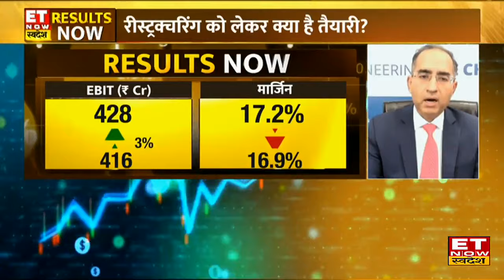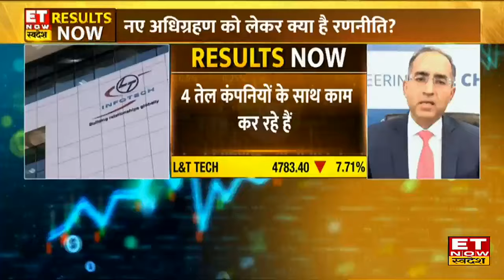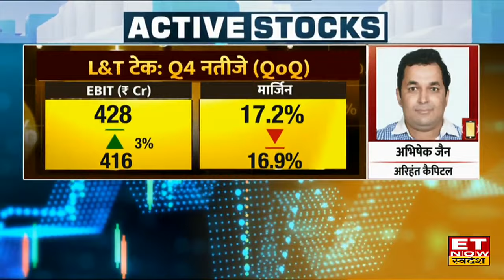L&T Technology Q4 Results & Revenue Growth पर कंपनी के MD & CEO Amit Chadha का Outlook | ETNS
ETNow Swadesh पर L&T Technology के MD & CEO Amit Chadha ने कंपनी के Q4 Results पर चर्चा की। उन्होने बताया कि कंपनी का Q4 प्रदर्शन काफी अच्छा रहा है और डिंमाड की स्थिती भी काफी बहतर है। क्या है L&T Technology का Growth Expansion Plan ? जाननें के लिए देखिए पूरी video।
कैसे रहे  L&T टेक के Q4 नतीजे?
रेवेन्यू ग्रोथ को लेकर क्या आउटलुक?
नए अधिग्रहण को लेकर क्या है अपडेट?
AI के इस्तेमाल से कितने नए मौके?